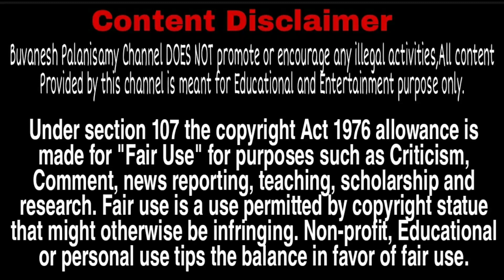If You Want to Achieve Never Focus in your Goals| Buvanesh Palanisamy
If you want to achieve your goals then never focus in it. Because after goal setting process if you think too much about the goals the duration of success may frustrate you and at one point you may have a chance to quit your goals. On the other hand practice is a cumulative activities you do in your life to achieve your goals. You can still achieve your all goals if you create a correct process and stick to it all the time. So try it out for better results and achieve any of your goals.

Hope you like the video. created by me Buvanesh Palanisamy

Checkout my Playlist for many more interesting videos.

Note: I don't own some of images/pictures shown in this video. Please note that all the media and content used in this video to entertain people with valuable information. Thank you so much for your kind understanding.